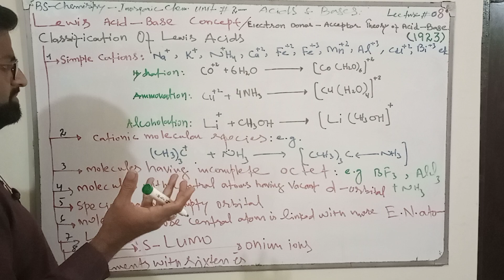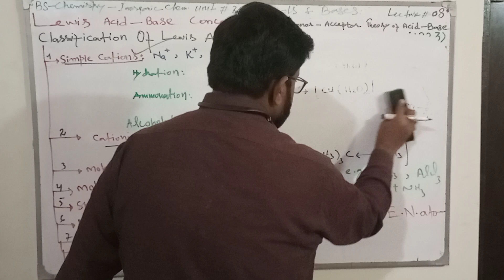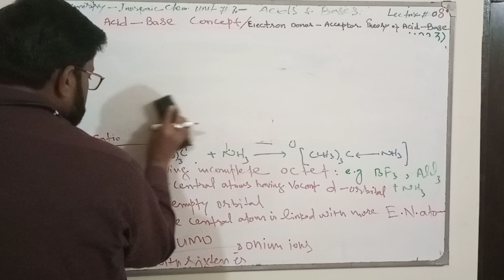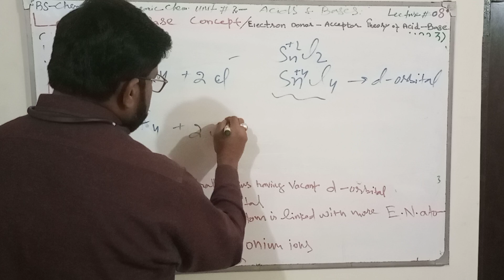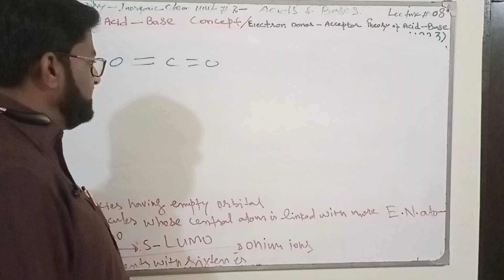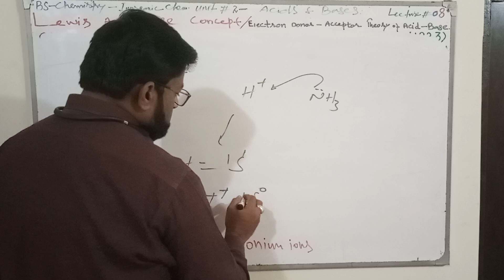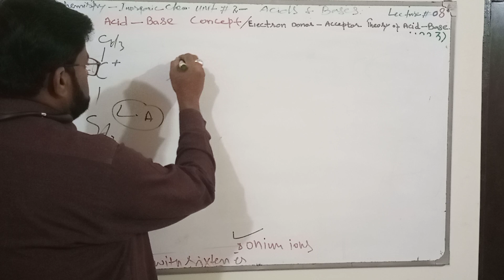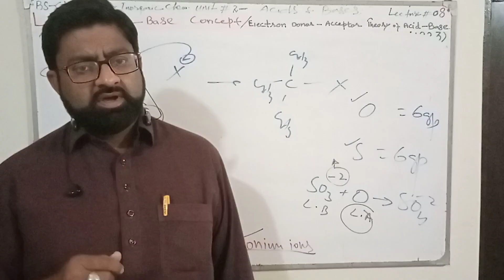Acid Base. Lec.08 Lewis concept, classification of Lewis acids